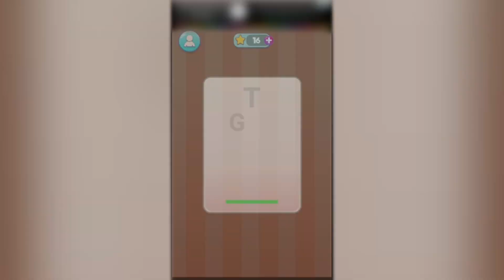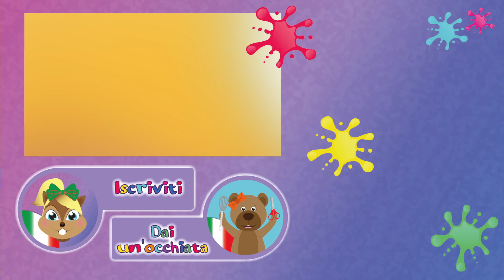Il gioco dell'oculista #2 | My Eye Doctor - Esame della vista, occhiali e cura degli occhi